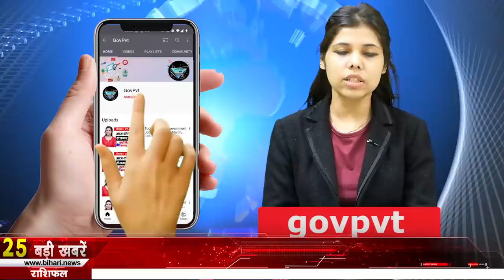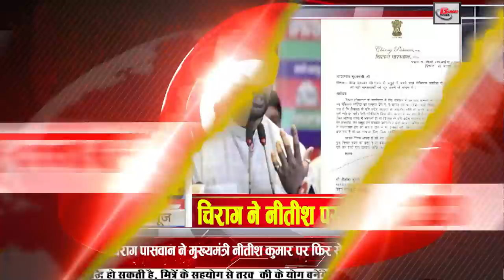Get Bihar news of 22nd Aug 2021.Info of Bhojpur,Jamui,Madhepura,Purnea,Sitamarhi,Patna,Rakhi 2021.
Get Bihar news of all districts in Hindi i.e.22nd Aug 2021.Info of Bihar Panchayat elections, Bhojpur,Jamui,Madhepura,Purnea,Sitamarhi,Patna,Rakhi 2021

1. All India Institute of Medical Sciences (AIIMS), Patna has applied for 05 Senior Resident Posts
2. Rakhifestival2021 will be celebrated with great pomp today
Today the festival of Rakhi will be celebrated all over the country including Bihar. On this auspicious occasion of Rakhi, sisters will tie rakhi on their brother's wrist and wish him long life. Although this year's Rakhi is being said to be special in many ways, according to astrologers, after 474 years, a great coincidence is going to be made on Rakhi. This year in 2021, the festival of Rakshabandhanbihar will be celebrated in Gajakesari Yoga. However, there was a lot of buzz about Rakhi in the market. At the same time, today the Bihar government has given free travel freedom to all the sisters in city service buses.

3. Big relief to electricity consumers in Bihar

4. Now it is easy to go to Rajgir
Nalanda district of Bihar has got a big gift. CM Nitish Kapoor had directed to build a 4-lane elevated road from Wanganga to SDM office to rid people of the traffic jam in Rajgir. The CM himself has been quite serious about this matter. In compliance with the same instructions, now the approval of the Central Government has also been received on the proposal sent by the Road Construction Department. will be constructed. It is also being told that the process of its construction can be started soon. A total of Rs 1300 crore will be spent in the construction of this elevated road corridor.
5. There will be a big change in the system of getting the land registered in Bihar

6. CM Nitish took stock of the flood affected areas

7. Now farmers will sell fruits and vegetables through this app

8. Today in Bihari identity we will talk about Ganga Devi

9. ASHA workers will now be digitally self-reliant

10. Door to door survey work will start to develop

11. Now let's know how the weather will be in your district
According to the information received by IMD Patna, there is a possibility of rain at many places in the districts of East and West Champaran, Siwan, Saran, and Gopalganj districts of North-West Bihar, while the districts of North Central Bihar are Sitamarhi, Madhubani, Muzaffarpur, Darbhanga, It is also expected to rain at many places in Vaishali, Sheohar and Samastipur, Supaul, Araria, Kishanganj, Madhepura, Saharsa and Purnea districts of north-east Bihar are also expected to receive rain at most places today, the same south-west. There is a possibility of rain at few places in Buxar, Bhojpur, Rohtas, Bhabua, Aurangabad, Jehanabad and Arwal districts of Bihar, Patna Gaya Nalanda Sheikhpura Nawada Begusarai and Lakhisarai districts of South Central Bihar. On the other hand, the districts of Katihar, Bhagalpur, Banka, Jamui, Munger and Khagaria,patna in south-east Bihar are expected to receive rain at few places in the district.
12. 75 acres of land required for Patna Metro Depot
13. Actor Manoj Bajpayee, who originated from Bihar, received the Best Actor Award, the actor reacted

14. Not a single booth will be built on dilapidated buildings or disputed sites

15. If successful in the preliminary examination, the Bihar government will give money

16. Bihar government gave a big gift to the fish farmers

17. CM Nitish Kumar with Prime Minister Narendra Modi on August 23 on the issue of caste census
18. This district suffered loss in the state ranking of corona vaccination
19. Union Minister RK Singh started Jan Ashirwad Yatra from Rohtas
20. Giriraj is furious over the problems being faced by the roads.
21. Art Culture Minister's statement on the ruckus in RJD
22. Chirag Paswan again accuses Chief Minister Nitish Kumar

23. Today's date is recorded in the history of India due to many reasons
India's first proficient pilot, Inderlal Rai, was killed in an aerial combat with Germany in London during the First World War in 1918. Mahatma Gandhi, the father of the nation, lit a Holi of foreign clothes in 1921. President Neelam Sanjiva Reddy dissolved the Lok Sabha in 1979. The state government The name of Madras was changed to Chennai in 1996. The Government of Madhya Pradesh in 2008 decided to end the simple forest crime cases and compensation recovery for the Banavasis. Famous film actor and politician Chiranjeevi was born in 1955. The first Governor General of India Warren Hasting died in 1818.
24. Former England player's statement about Shami and Bumrah's innings

25. Work started on WHATSAPP's Multi Device 2.0

26. High Court asked questions about the road connecting Patliputra station

27. Darbhanga airport will soon see the revenge